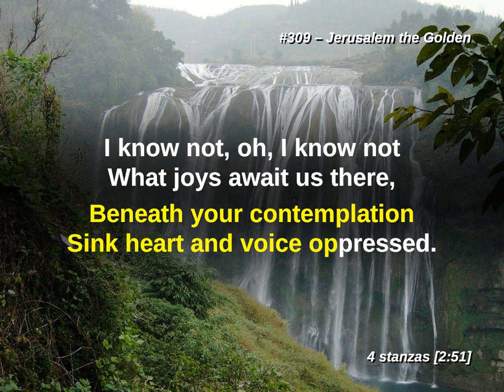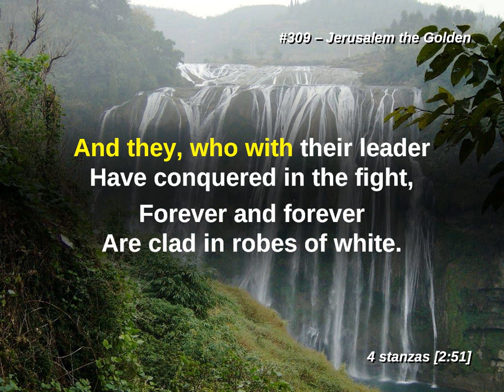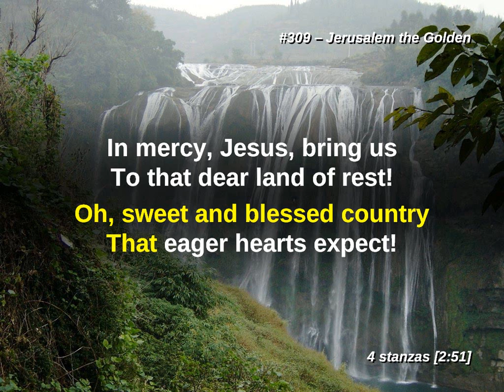Jerusalem the Golden LW 309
Lutheran Worship

The Church Militant